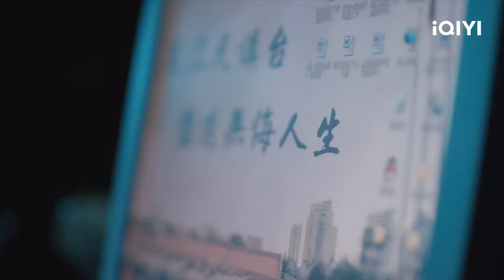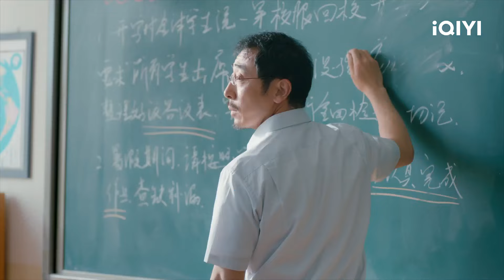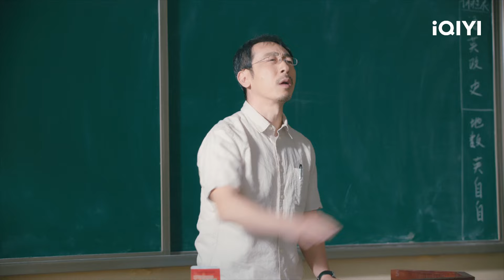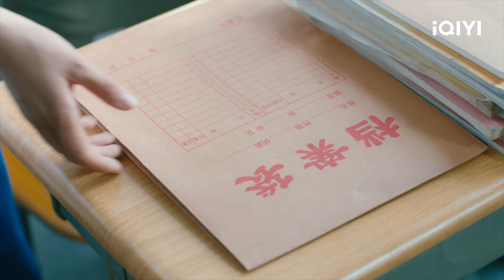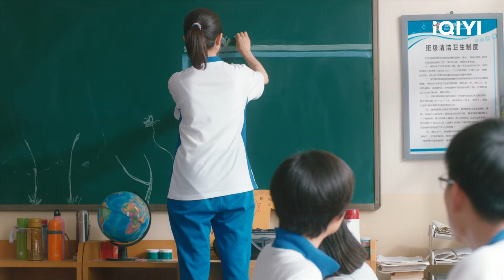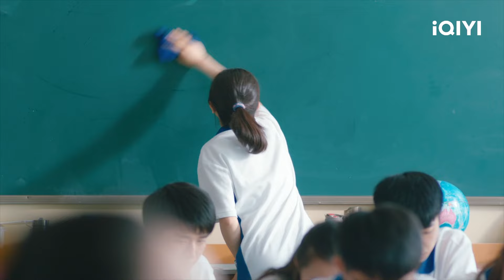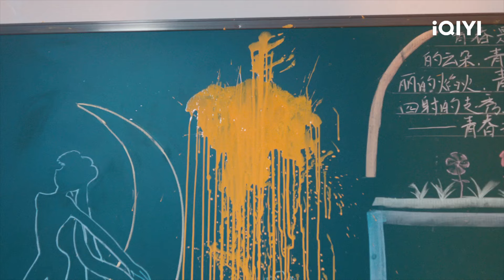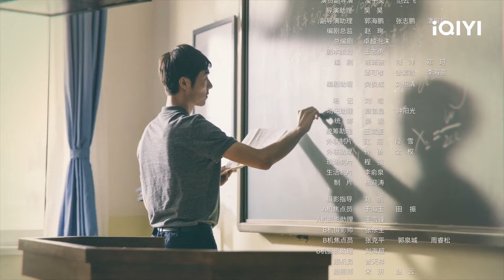🐼【FULL】你好，旧时光 EP02：Landy Li and Steven Zhang Run Wildly | My Huckleberry Friends | iQIYI Romance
【My Huckleberry Friends】is trending on iQIYI with multiple subtitles.

【Introduction】Yu Zhouzhou and his mother depend on each other for life. On the first day of elementary school, Yu Zhouzhou met a boy named Lin Yang because of a fall. With Lin Yang's help, she got through the initial discomfort with the school, and the two became good friends. However, due to some rumors, Lin Yang was asked by his parents to stay away from Yu Zhouzhou. Yu Zhouzhou learned to pretend not to care about Lin Yang's estrangement.
In junior high school, Yu Zhouzhou ran away from Lin Yang and his former classmates, gradually let go of his hands and feet like a duck in water, and finally got admitted to the provincial key Zhenhua High School as he wished. The reunion with Lin Yang in Zhenhua, I don't know whether it is sadness or joy. Yu Zhouzhou's fate was changed again because of a coincident phone call from Lin Yang. Yu Zhouzhou didn't know how to deal with Lin Yang's guilt, eagerness to make amends, and unclear feelings. As for the care for his elder brother Chen An, due to the fierce competition in the key high school for the recommended places and the death of his good friend Mi Qiao. Yu Zhouzhou has always used a sunny, kind, positive and enterprising heart to face the changes around him and grow rapidly. After graduating from high school, the music is over, and the youth is immortal. The drama will be aired online on iQIYI international site (iq.com).

【Cast】LiLandi，ZhangXincheng